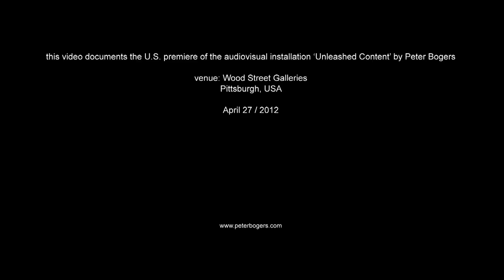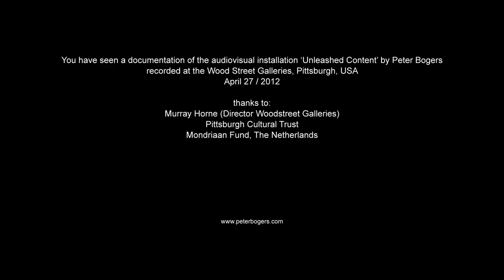Unleashed Content at the Woodstreet Galleries (If possible use 720p HD or 1080p HD).mov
this video documents the U.S. premiere of the audiovisual installation 'Unleashed Content' by Peter Bogers
venue: Wood Street Galleries Pittsburgh, USA, April 27 / 2012

The work is shown from April 27 to June 10/2012 within the framework of the exhibition 'Global Navigators', which is part of 'The Distinctively Dutch Festival' in Pittsburgh.

For 'The Distinctively Dutch Festival', more than a dozen visual artists—including Peter Bogers, Guido van der Werve (Woodstreet Galleries) and Geert Mul, Gerard Holthuis, Marnix de Nijs, Folkert de Jong, and Karen Sargsyan (Space) —will be featured in this exhibition that examines the very nature of global exploration. This contemporary Dutch expedition traverses the terrains of the Internet and new media as well as mines the historical context of Dutch exploration.

ps: If the speed of your internet connection allows it, please use 720p or 1080p HD quality.